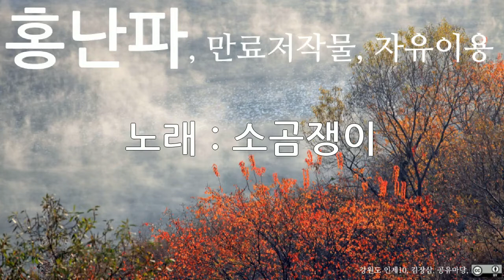홍난파, 소곰쟁이, 10회 듣기, 만료저작물, 자유이용, CC0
저작물명 : 홍난파, 소곰쟁이, 10회 듣기, 만료저작물, 자유이용, CC0
이용조건 : 만료저작물, 자유이용
공표년도 : 미상
창작년도 : 미상
파일유형 : mp3
음원저작물비트 전송속도 : 128kbps
음원저작물 해상도 : 44kHz
저작물 속성 : 1차 저작물
분류(장르) : 음악